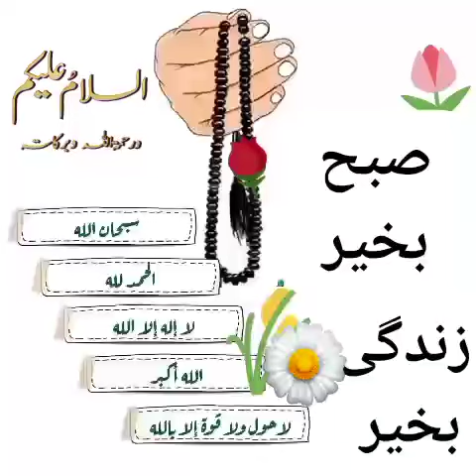December 28, 2023